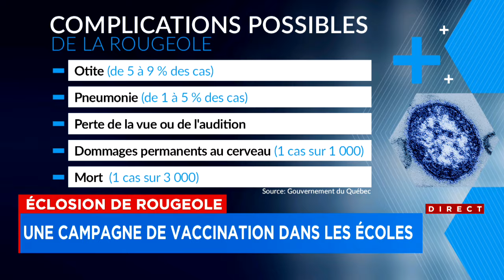Une campagne de vaccination contre la rougeole dans des écoles - explications